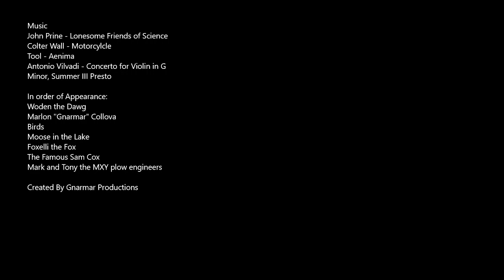Off the Grid Alaska Time-lapse, snowmobile view, glaciers calving, wildlife!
A compilation of snow shoveling, wood splitting, outside world, rafting and fully living!

 Clarification when I say "off the grid" there is know electric grid where I am.  I live in a dry cabin. (no plumbing)  I get water from an artesian spring. (no well) Generate 100 percent of heat from a wood stove.  Use solar power when possible.  No services and have to fix things yourself. It is basically "off the grid" besides:

Cell Phone service!

Use a generator when no solar available

Alaska DOT plows the road very rarely but still does.  So far twice this winter and it's February.

Relying on the food supply chain primarily

Mail gets flown in on an airplane.

Have propane and fuel (gas, diesel, jet fuel) readily available.

I have a car, atv, chain saw and snowmobile that use gas.

Though it is a different style of living, it is not 100% off the grid.  It's just a different type of challenge.

Thank you and I hope you enjoy the video!